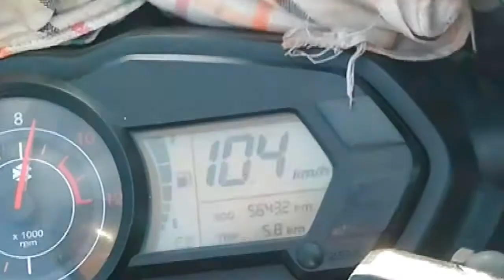ආරුගම්බේ😋, කුමන🤩, ඇල්ලවල💚 - Video Trailer ( Xploristas )